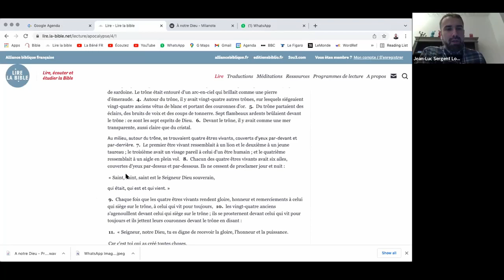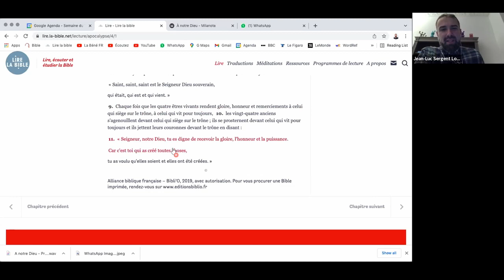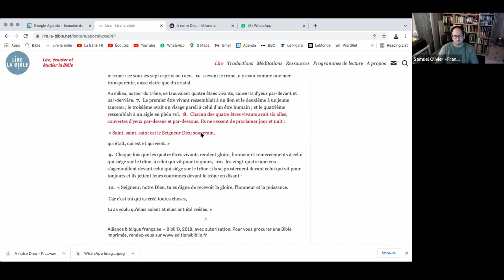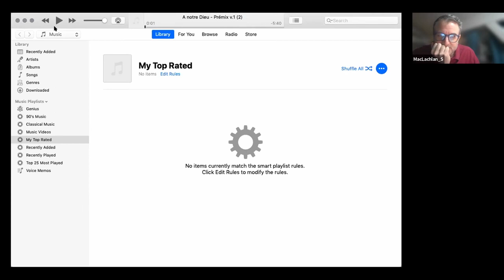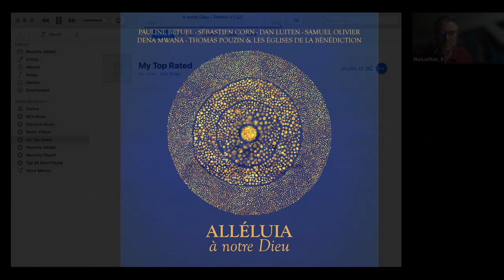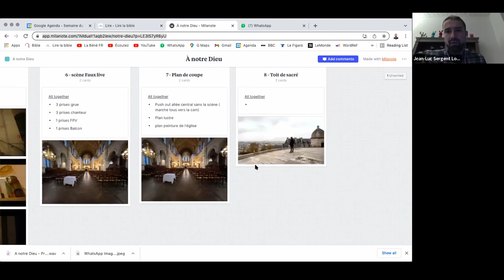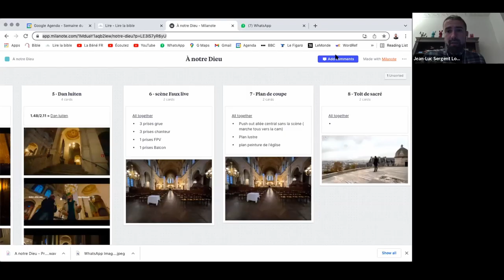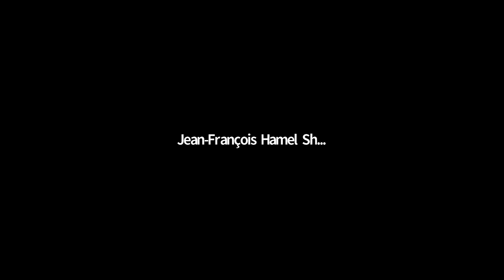Soirée de prière chant « Alléluia - À notre Dieu »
Soirée de prière chant « Alléluia - À notre Dieu » du 18 janvier 2022.